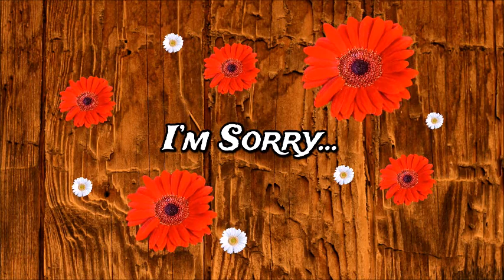I'm Sorry.../Coming to DQS: 1/12/20-1/25/20 | Thank You For Understanding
I'm so sorry about what happened this passed week. I really hope you guys understand. I love you guys so much!